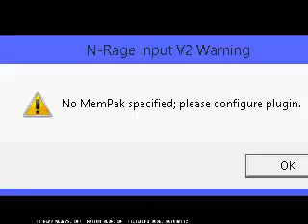Flying Dragon(N64)(USA) Intro(Take 7)(06-03-15)